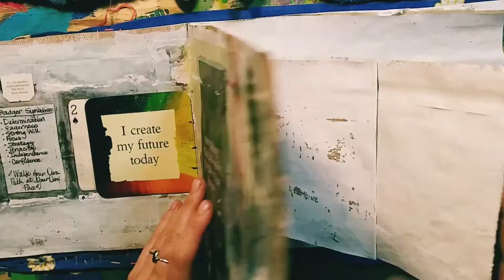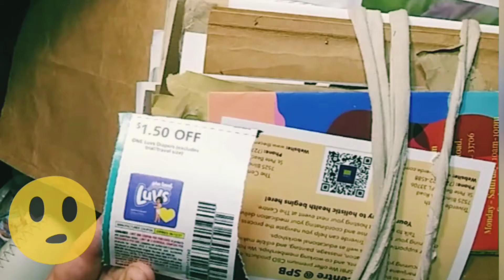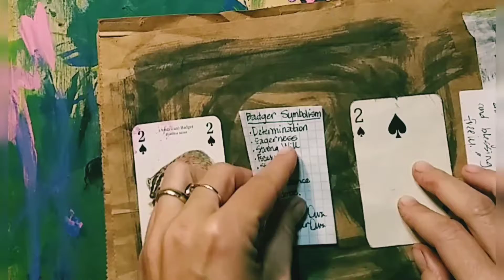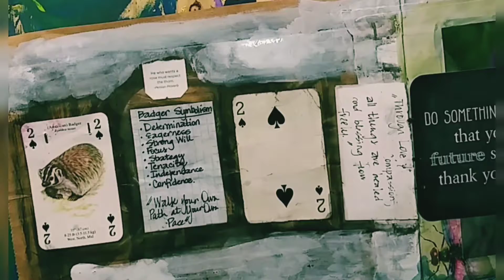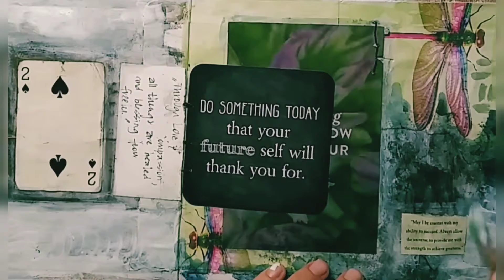Episode 1. Junk Journal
I officially started my junk journal.